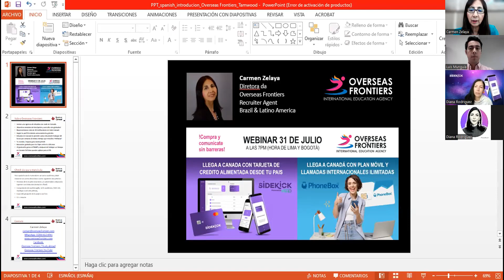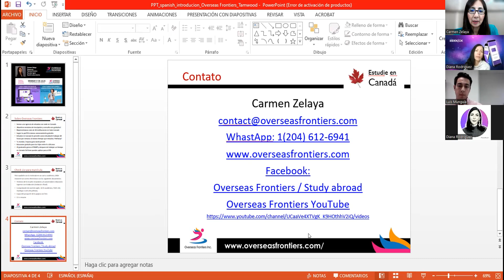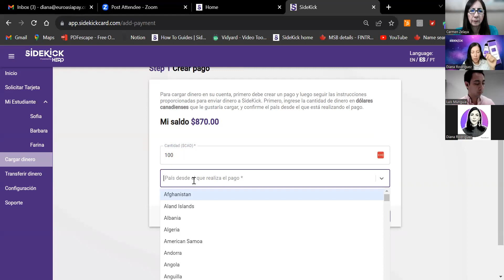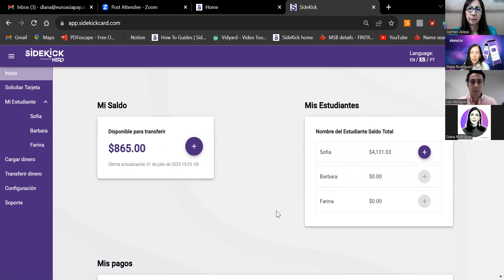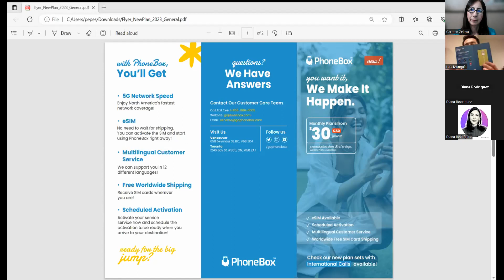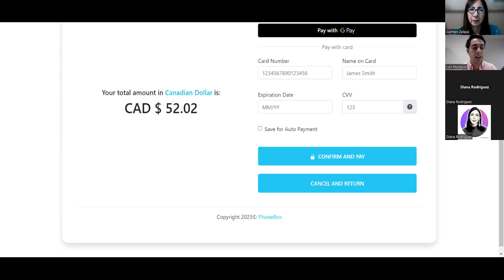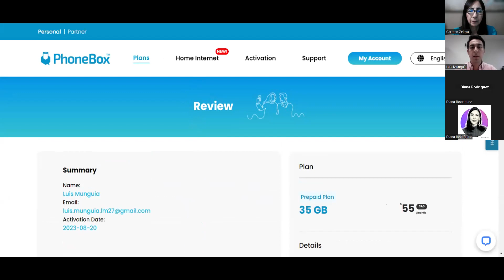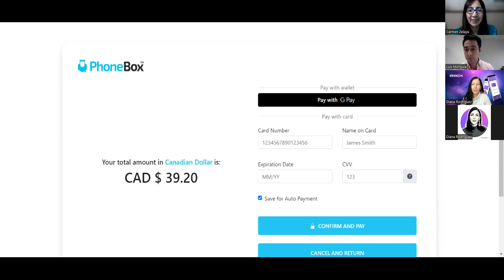Sidekick & PhoneBox, Overseas Frontiers Webinar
¡Compre y comuníquese sin barreras cuando llegue a Canadá!. Con Sidekick puedes hacer tu tarjeta de crédito antes de llegar a Canadá y alimentar la tarjeta desde tu país o en línea. Con PhoneBox puedes llegar a Canadá con un plan móvil y llamadas internacionales ilimitadas. Overseas Frontiers te ayuda a crear tu plan con Sidekick y PhoneBox de forma gratuita y ademas ganas con nosotros un descuento. Contactanos por Whatsapp al 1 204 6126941